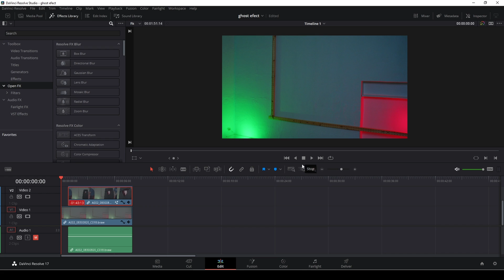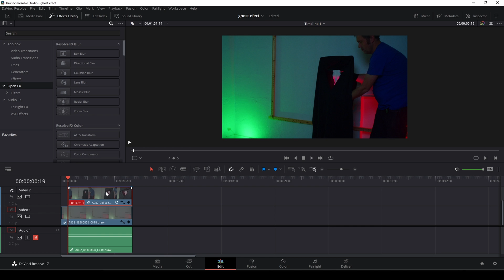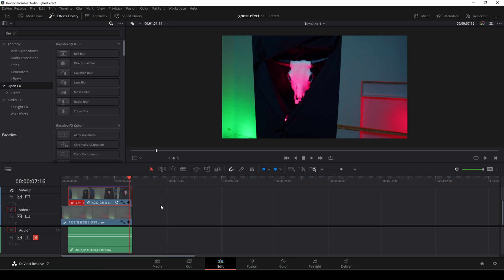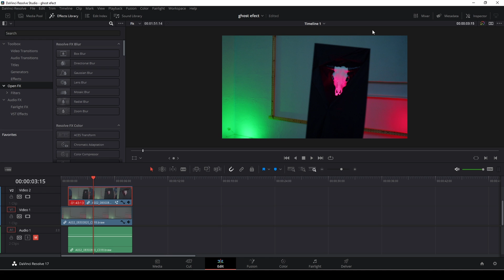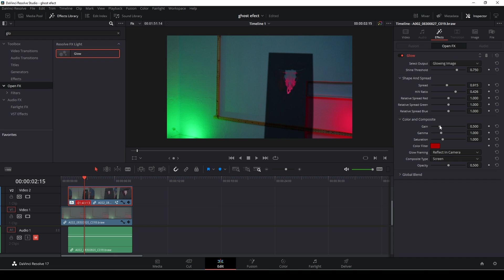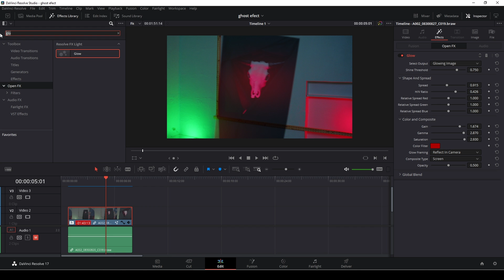Make a Halloween Ghost effect In Davinci Resolve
This is the haloween month In this new Davinci Resolve 17 Tutorial we learn how to make a simple Halloween ghost Effect. Also take a look at this tutorial

00:00 Intro
00:57 The set up
01:48 Making the effect